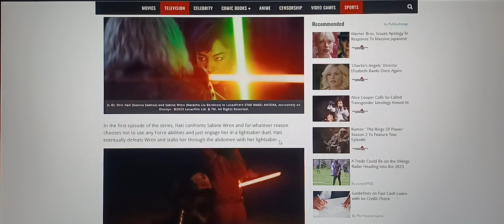Disney Star Wars Doesn't Know How Lightsabers Work - Lightsaber Injuries Don't Matter Anymore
People in Disney Star Wars survive getting impaled, but Qui-Gon Jinn dies. Disney has turned lightsabers into jokes.